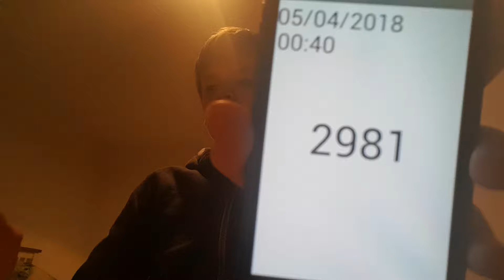Aaron Drinks Water #2981